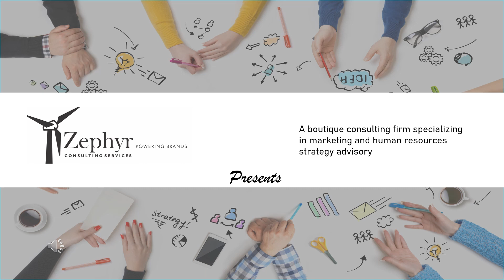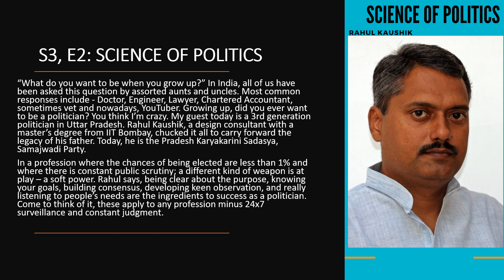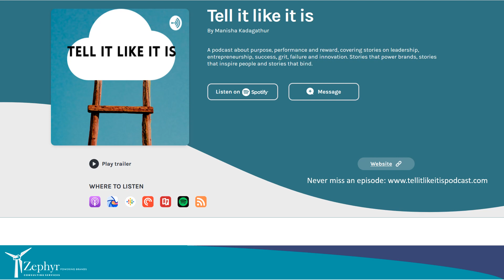S3, E2: Tell it like it is | Science of Politics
“What do you want to be when you grow up?” In India, all of us have been asked this question by assorted aunts and uncles. Most common responses include - Doctor, Engineer, Lawyer, Chartered Accountant, sometimes vet and nowadays, YouTuber. Growing up, did you ever want to be a politician? You think I’m crazy.

My guest today is a 3rd generation politician in Uttar Pradesh. Rahul Kaushik, a design consultant with a master’s degree from IIT Bombay, chucked it all to carry forward the legacy of his father. Today, he is the Pradesh Karyakarini Sadasya, Samajwadi Party.

In a profession where the chances of being elected are less than 1% and where there is constant public scrutiny; a different kind of weapon is at play – a soft power. Rahul says, being clear about the purpose, knowing your goals, building consensus, developing keen observation, and really listening to people’s needs are the ingredients to success as a politician. Come to think of it, these apply to any profession minus 24x7 surveillance and constant judgment.